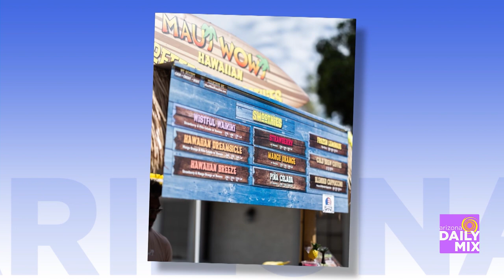Catch a Flavor Wave with Maui Wowi Gilbert!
From boots to business - Valley Air Force veteran Robert McNeal brings the aloha spirit to you with a vacation in a cup. Maui Wowi of Gilbert, AZ offers authentic Hawaiian coffees and fresh fruit smoothies, each packed with an island vibe they can’t wait for you to try. Can’t wait either? Request their catering services at your next event and get carried away to your own tropical paradise – surf lessons not included. To learn more, and for a list of venues and events they’ll be serving